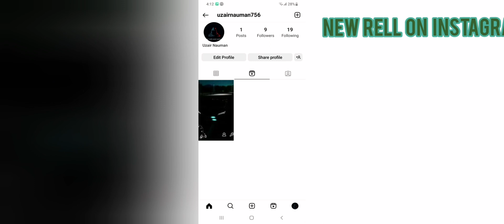car parking multiplayer